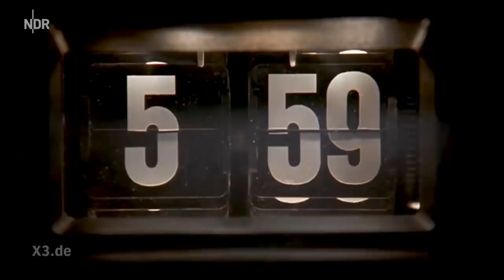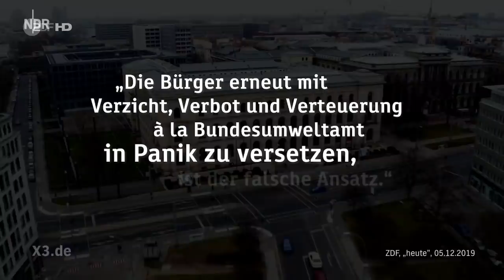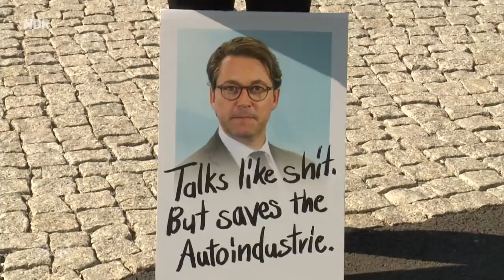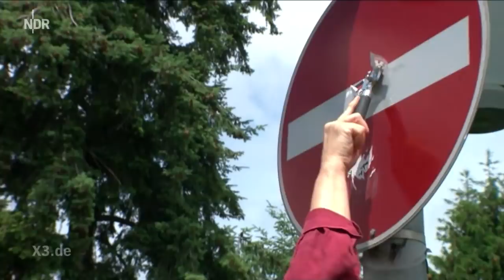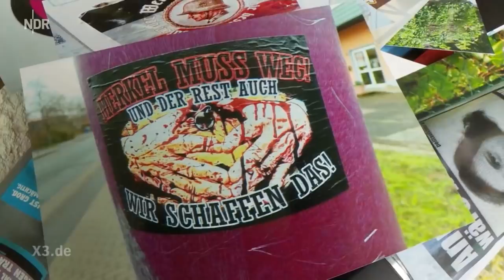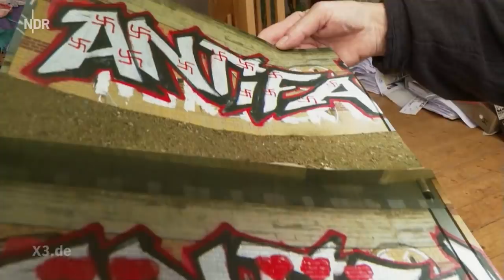Extra 3 - Das Beste 2019 vom 11.12.2019 | NDR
Brexit-Song | Der ökologisch korrekte Banküberfall | Sarah Bosetti liest Liebesbriefe an extra 3 | Realer Irrsinn: Ärger für Kampf gegen Nazi-Symbole - Christian Ehring zeigt den Irrsinn der Woche.